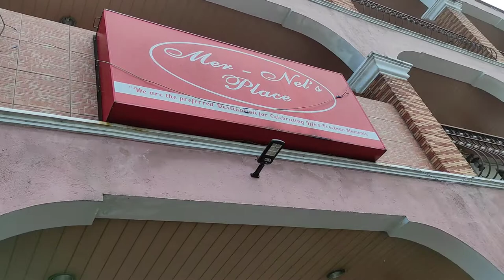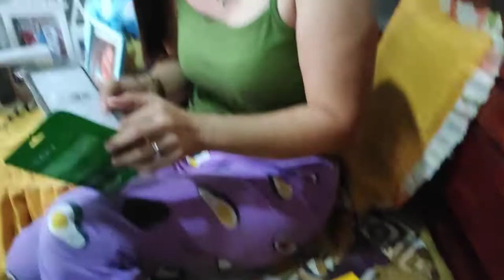BIRTHDAY SURPRISE PRANK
Happy Birthday Sis Bhem 😘🥰😢😭😅